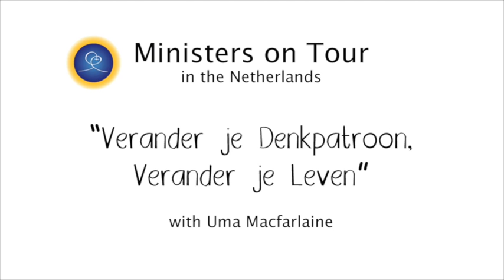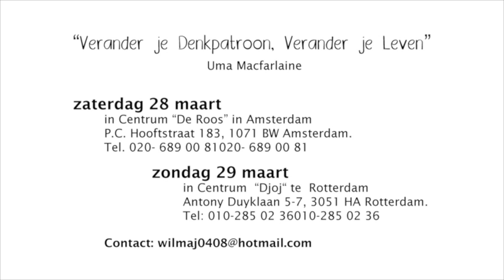"Change your Mind, Change your Life" with Uma Macfarlaine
Ministers on Tour- Nayaswami Uma Macfarlane comes to the Netherlands with her successful course "Change your Mind, change your Life".
She will be in Amsterdam on the 28th of March and in Rotterdam on the 29th of March. (More details below)

Saturday 28 March in Centrum “de Roos” in Amsterdam
P.C. Hooftstraat 183, 1071 BW Amsterdam. Tel. 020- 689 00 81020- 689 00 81

Sunday 29 March in Centrum  “Djoj“ te  Rotterdam

Time both days: 10am-1pm and 2pm-5pm
Cost: 50 euros